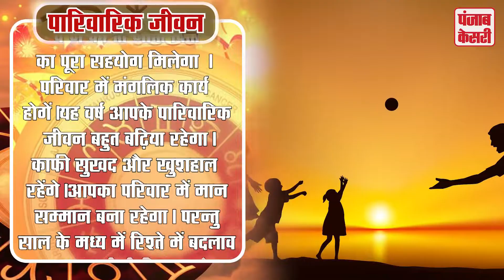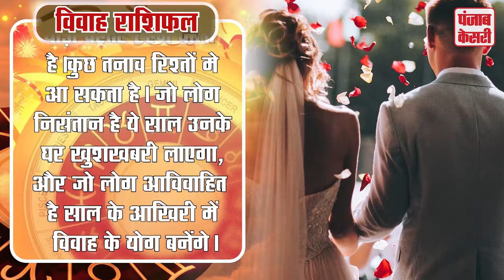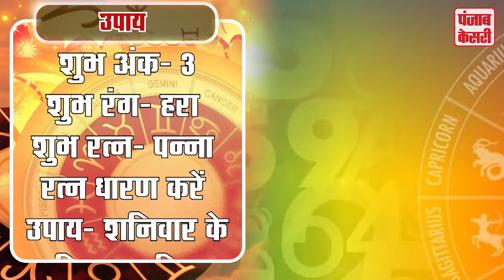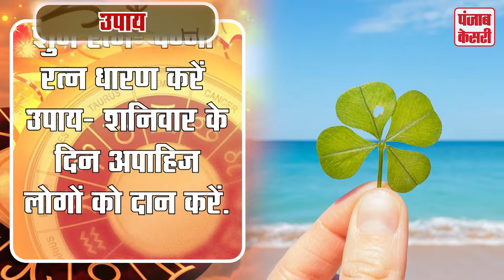मेष राशिफल 2023 जाने कैसा रहेगा आने वाला साल